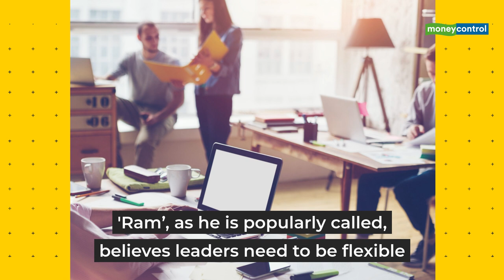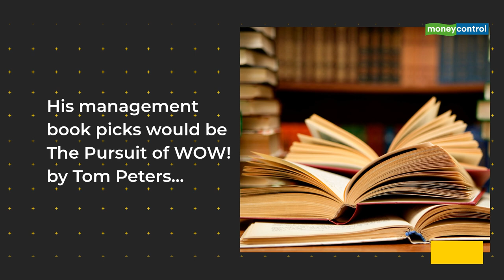How Visa’s TR Ramachandran Straddles Different Time Zones | Like A Boss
TR Ramachandran, Group Country Manager, India & South Asia, Visa, talks about the business books and leaders who have influenced him, his management style and the best place to prepare for leadership.